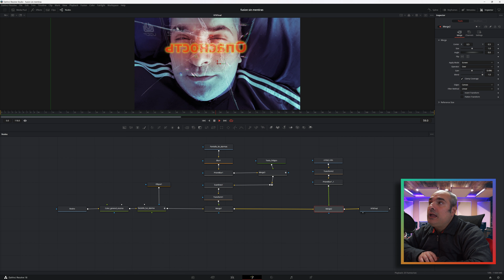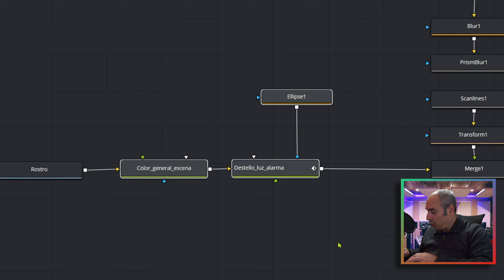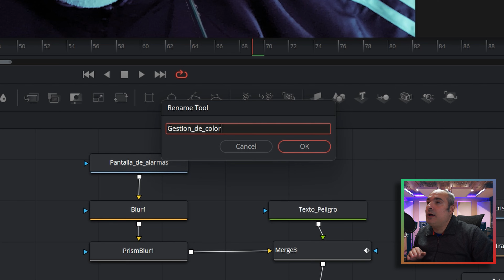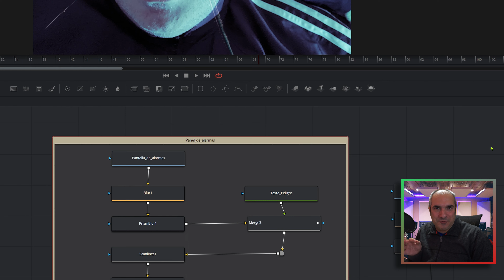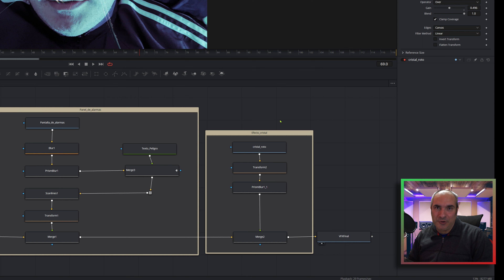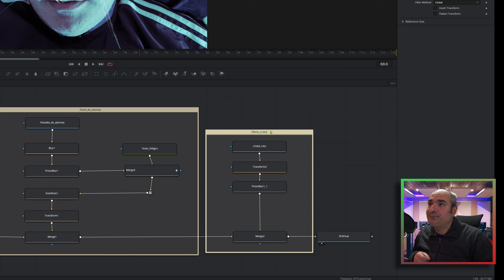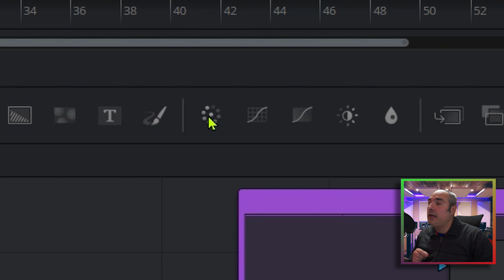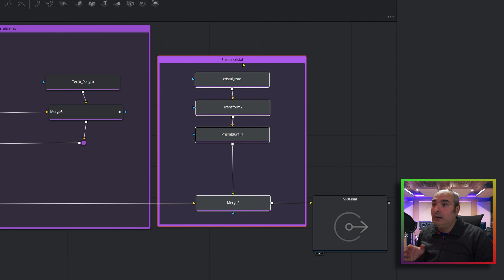Aprende a organizar tu árbol de nodos de FUSION